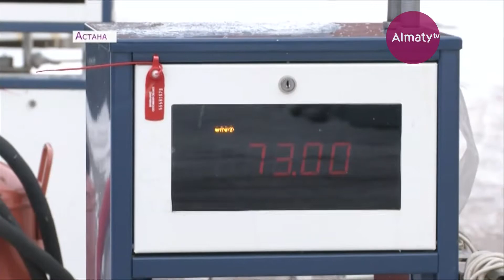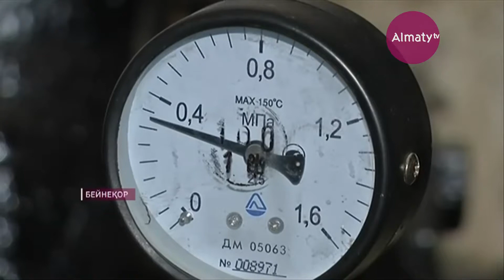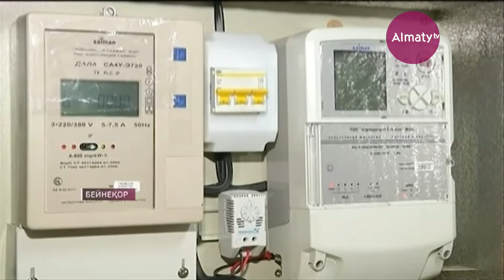Үкімет басшысы вице-министрге сөгіс жариялады (13.11.18)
Бақытжан Сағынтаев Ұлттық экономика вице-министріне сөгіс жариялады. Себебі, коммуналдық тарифтер бағасын бақылауда ұстауы тиіс болған Серік Жұманғарин электрқуаты құнының негізсіз шарықтауына жол берген. Бұдан бөлек, Премьер-министр монополисттерді қатаң жазалау жайын да тілге тиек етті. Бұл компаниялар заң аясында жауап беріп, тексеру шаралары көпшілік алдында ашық жүретін болсын деп тасырды Министрлер кабинетінің басшысы.